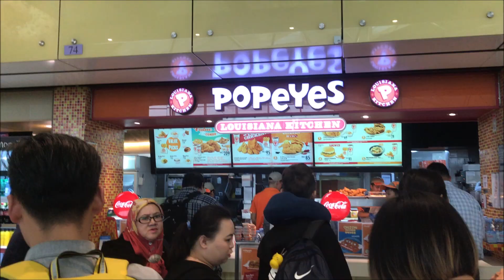The Vietnam Walkabout Begins (Zhongshan to Ho Chi Minh City (Saigon)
Take an exciting trip to Vietnam, known for its unique culture, history, and cuisine. As I prepare for this excursion, I'm excited and nervous owing to a shoulder injury. Even though even simple things like holding a camera hurt, a recent visit to the Zhongshan hot springs—a monument to nature's healing power—has lifted my spirits.

I enjoy hot tea while waiting for my ship to Hong Kong Airport, a simple pleasure that sets the mood. Vietnam is meaningful to me since Anthony Bourdain's travels and ideas inspired my wanderlust. I'm excited to visit Vietnam because of Bourdain's passion for it.

I have a strong connection to Vietnam from my boyhood in Irvine, California, near Little Saigon. This bustling Vietnamese neighborhood was my first sight into a culture that felt distant despite its proximity.

From "Platoon" to "Apocalypse Now," movies have shown Vietnam as a war zone. However, I want to peel back these layers and find the Vietnam behind the screen—a country with stunning landscapes, resilient people, and a culinary legacy full of taste.

I choose first-class on the boat for its roomy leather seats and attentive amenities, which enhance the trip. The contrast between Saigon's busy streets and Hong Kong Airport's calm shows Asia's various tapestries.

Motorbikes replace the quiet electric bikes I'm used to in China in Saigon, giving the city a dynamic, if raucous, vitality. I started my culinary journey with a simple bowl of Phở, hoping to discover the true essence of Vietnamese cuisine.